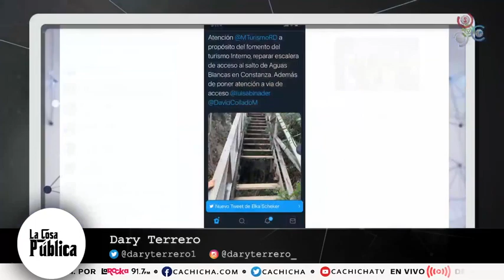El PLD aún sigue sin entender por qué está fuera del poder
En LaCosaPúblicaByCachicha, el comunicador Dary Terrero dice que el Partido de la Liberación Dominicana (PLD) aún sigue sin entender por qué está fuera del poder y que las cosas ya no son ni serán como antes.